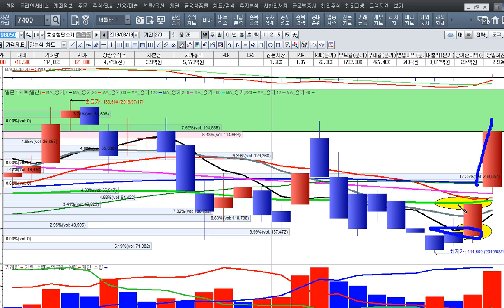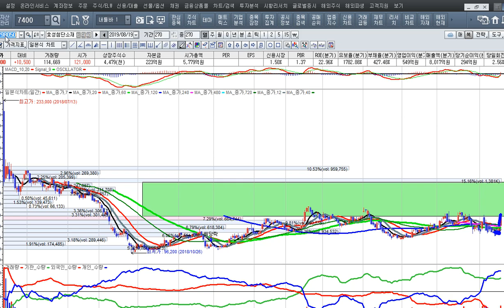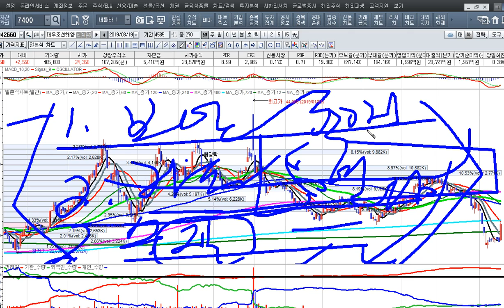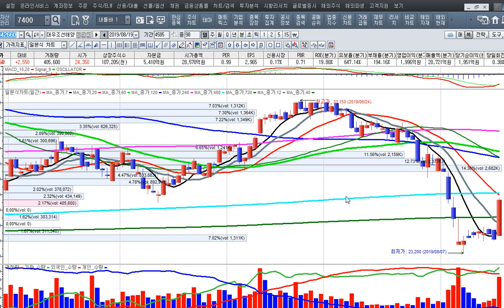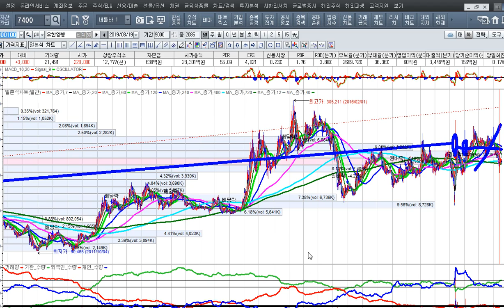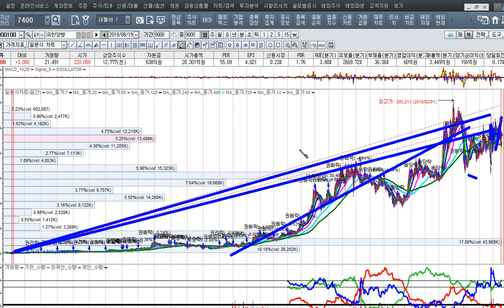[주식투자]가치가 커지는 종목을 주워 담자-일본 규제 탄소섬유주 급등[2019.8.19]